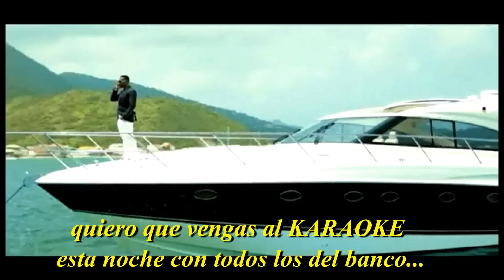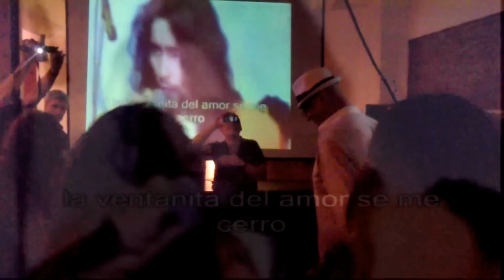Fiesta BNA Octubre 2011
Fiesta KARAOKE .Noche de viernes en BAJOVENTO Bs.As. 28/10/2011